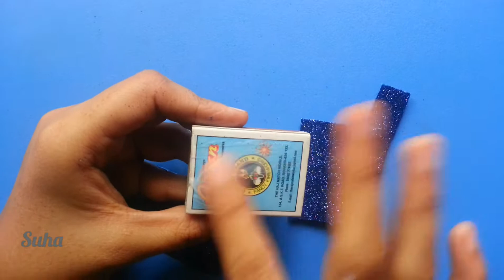ഇത് കണ്ടാൽ ഇനി ആരും ഒഴിഞ്ഞ തീപ്പെട്ടി കുടു കളയില്ല | Match box reuse craft |idea|Diy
Cover topic:-
1)match box craft
2)match box idea
3)best out of waste
4)reuse craft
5)തീപ്പെട്ടി  കൊണ്ട് എന്തൊക്കെ ഉണ്ടാക്കാം
6)തീപ്പെട്ടി
7)തീപ്പെട്ടി കൂട് കൊണ്ട്  എന്തൊക്കെ ഉണ്ടാക്കാം

Hi friends

In this video show you How to reuse waste matchbox best out of waste

കുടാതെ  ഈ  chanel ലെ  മറ്റു  video ഉം കണ്ടു  നോക്കു